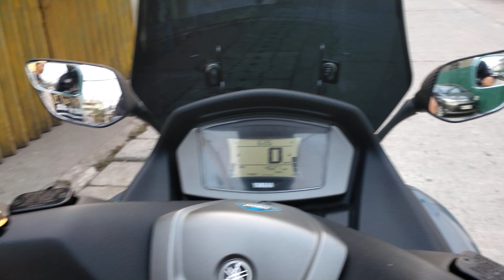Magandang pang daily na scooter kamunggo safe driving tayo with nmax V2.1